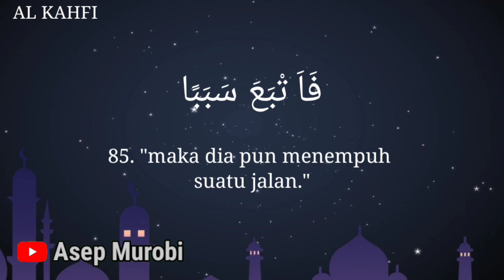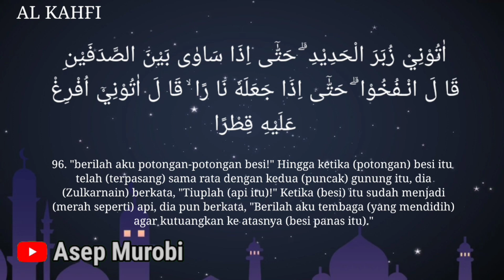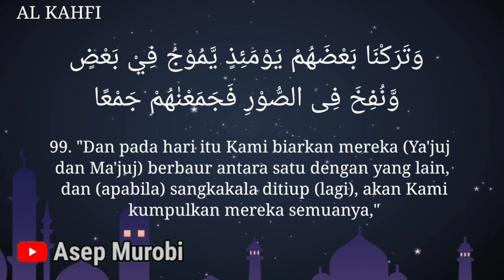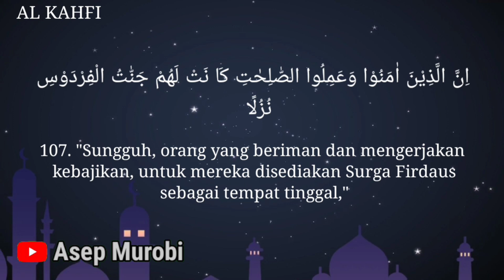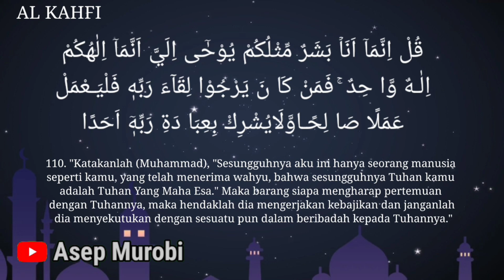SURAT AL KAHFI MERDU. METODE UMMI MUDAH MENYENANGKAN